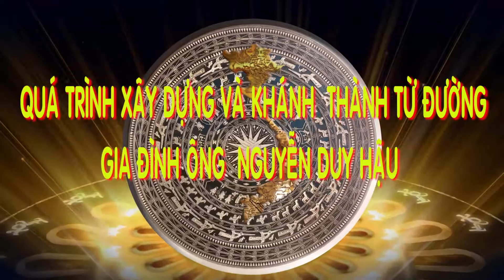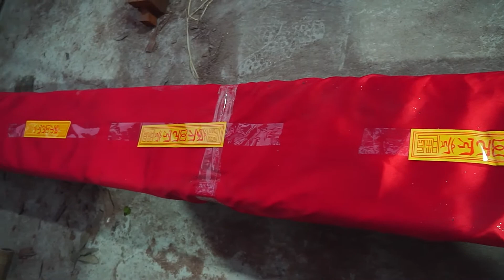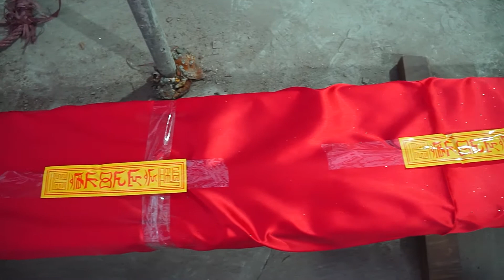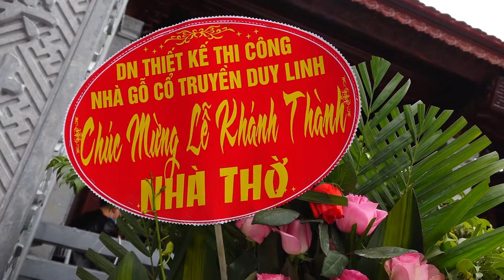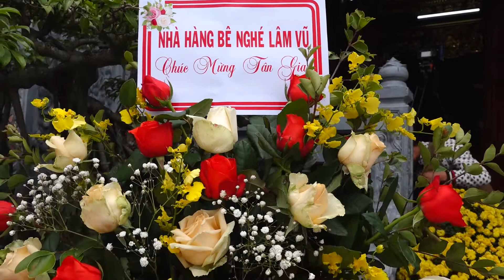HD 1QUÁ TRÌNH XÂY DỰNG TỪ ĐƯỜNG VÀ KHUÔN VIÊN GIA ĐINH ÔNG NGUYỄN DUY HẬU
BẢO NGỌC Media 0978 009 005